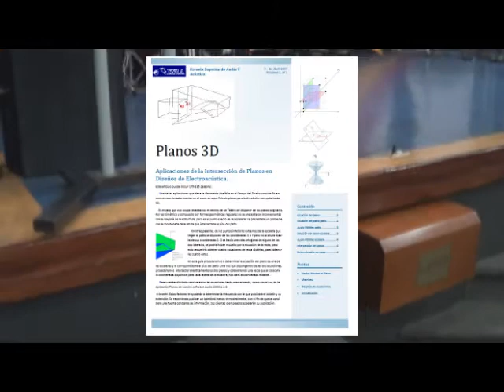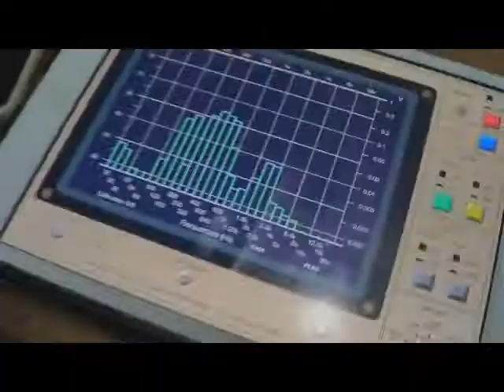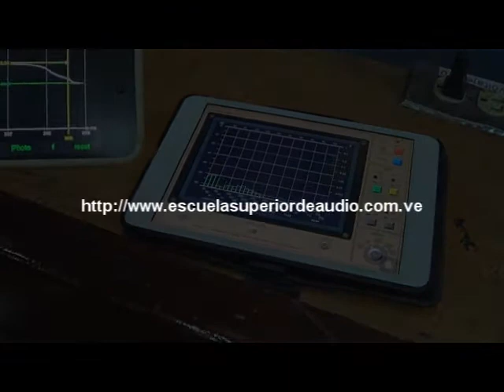Escuela Superior de Audio y Acústica Venezuela Intersección de Planos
Anunciamos que el 20 de Abril del 2017 estará disponible en nuestro site una Guía de la Intersección de planos para aplicaciones de Electroacústica computarizada. Consiste en un problema real donde no se disponían de unas coordenadas para levantar un recinto en 3D. En nuestro libro Cálculo con Geometría Analítica y computación aplicado al Audio se trata la ecuación del plano, pero no la intersección. Escogimos la canción de Onlap, Awakening para acompañarnos.